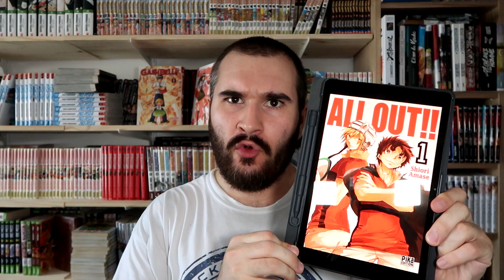MANGA À CHAUD #22 : ALL OUT !! [2023]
Le rugby !